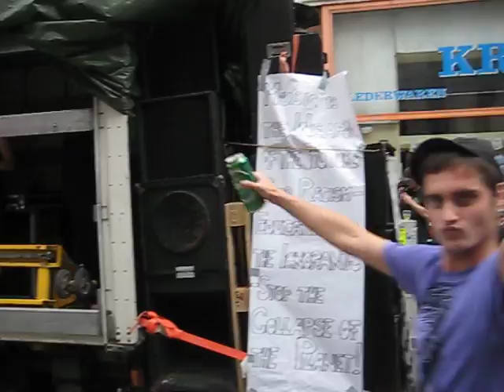FrEe ParAde 19.06.2010 Wien part 2